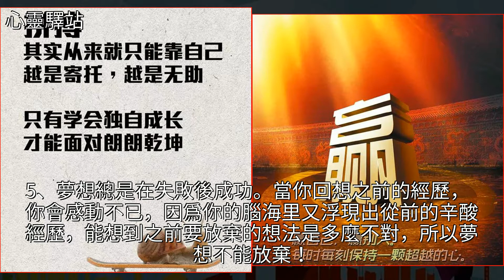別人牛逼，不代表你也牛逼，自己強大，才是真的強大！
別人牛逼，不代表你也牛逼，自己強大，才是真的強大！玫瑰,美文別人牛逼，不代表你也牛逼，自己強大，才是真的強大！玫瑰 美文